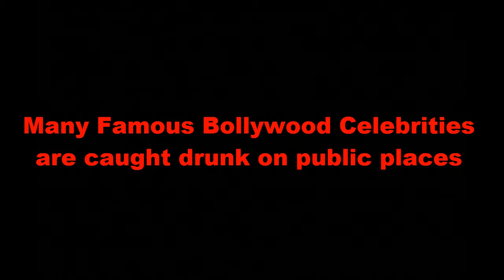Photos of Drunk Bollywood Celebrities 2017-2018 [MiSs GoSsip]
Photos of Drunk Bollywood Celebrities

Thanks.